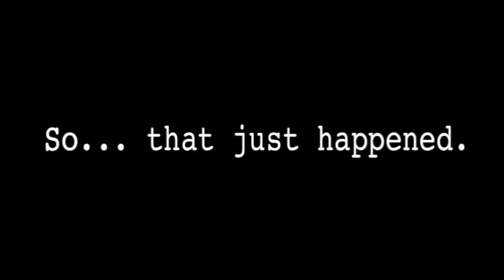WE CAN ENJOY EVERY, EVERY, EVERY MOMENT!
"So That Just Happened"
Episodes of a new reality based loosely on the truth.
A new show created by Kelly Coffield Park and Stephen Park.